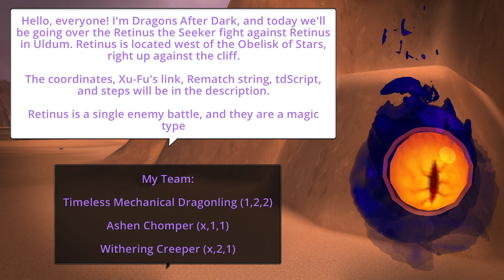Retinus the Seeker: Retinus - 6 Round Strategy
Coordinates for Retinus:  /way #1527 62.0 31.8 Retinus the Seeker

Rematch String:

Retinus the Seeker:4UKQ:122430S:01172UM:02132U7:N:Strategy added by DragonsAfterDark\nTurn 1: Time Bomb\nTurn 2: Flame Breath\nTurn 3: Armageddon\nBring in your Ashen Chomper\nTurn 4: Rabid Strike\nTurn 5: Corpse Explosion\nBring in your Withering Creeper\nTurn 6: Sludge Claw\n

tdScript:

ability(Time Bomb:602)
ability(Flame Breath:501) [!enemy.aura(Flame Breath:500).exists]
ability(Armageddon:1025)
ability(Rabid Strike:666) [!enemy.aura(Rabies:807).exists]
ability(Corpse Explosion:663)
ability(Sludge Claw:2352)
change(next)

Steps:

Turn 1  Time Bomb
Turn 2  Flame Breath
Turn 3  Armageddon

Bring in your Ashen Chomper

Turn 4  Rabid Strike
Turn 5  Corpse Explosion

Bring in your Withering Creeper

Turn 6  Sludge Claw

0:00 Intro
0:34 Battle Begins